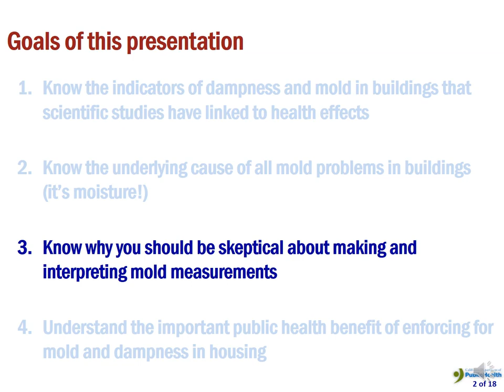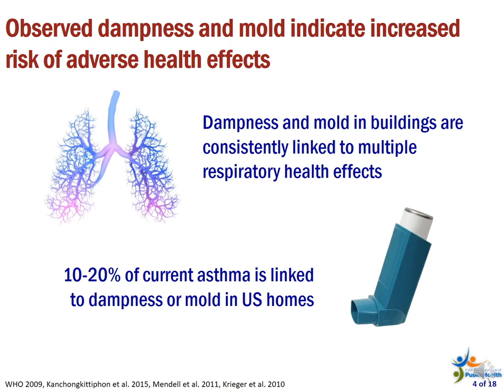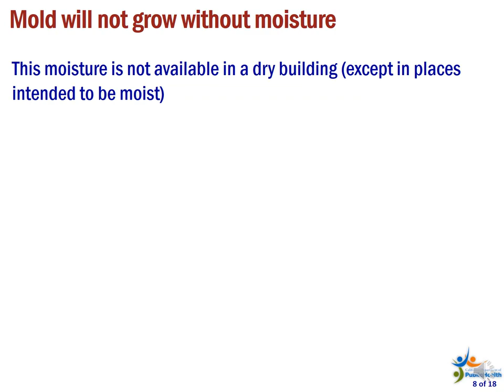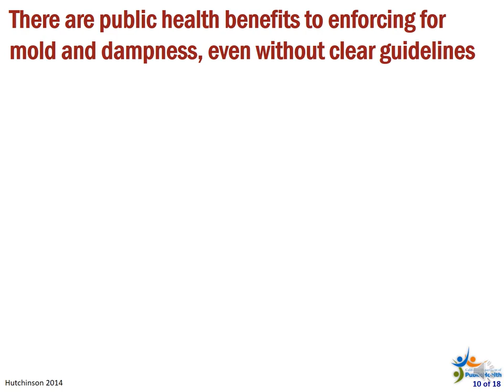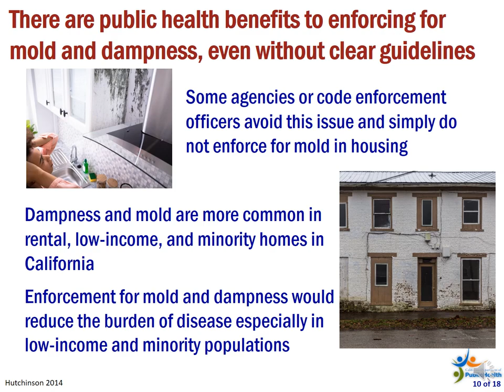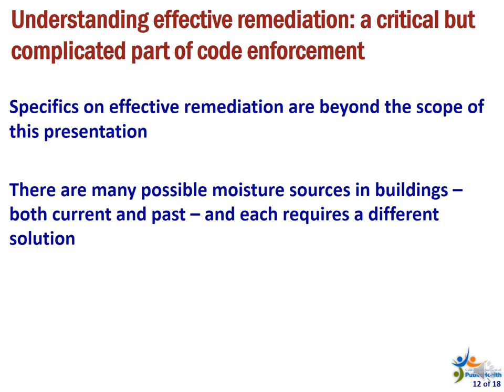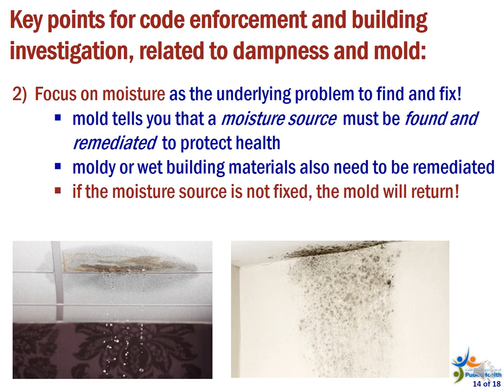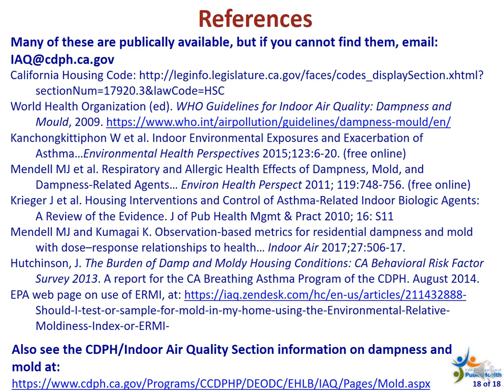Dampness and Mold: Science-Based Advice for Housing Code Enforcement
Video tutorial providing advice on assessing dampness and mode for violations of the housing code, based on current scientific evidence. This video, from the Indoor Air Quality Section of the California Department of Public Health, is also focused on assessment of health hazards from mold and dampness by code enforcement officers in California, but may be of interest to other investigators and those outside California.